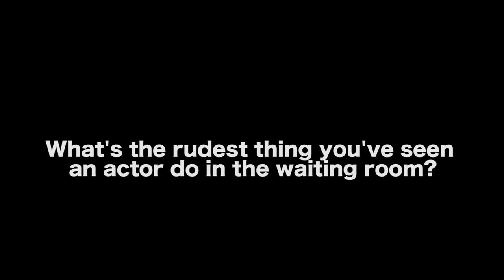How Does An Actor Handle The Audition Waiting Room? - Robin Riker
Upcoming class!   Horror Filmmaking Masterclass - LA Filmmakers, Writers, Actors and Creatives!   Join Film Courage and Filmmaker James Cullen Bressack for a 1-Night Only Class on Tuesday January 22nd in North Hollywood

AUDIO